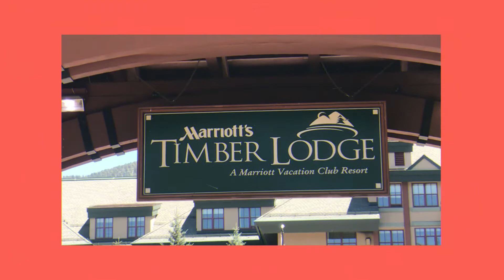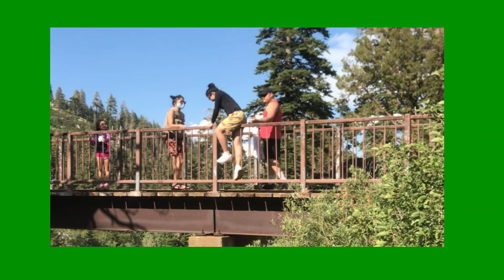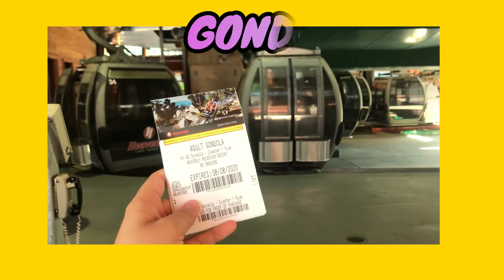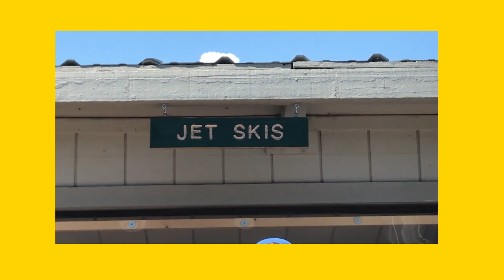LAKE TAHOE 2020 | VALDEZ FAMILY VLOGS